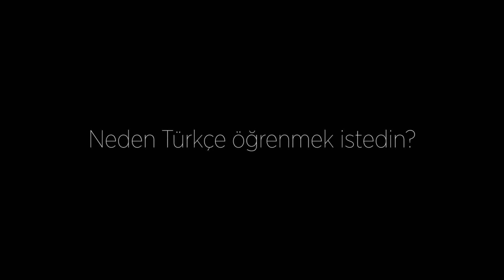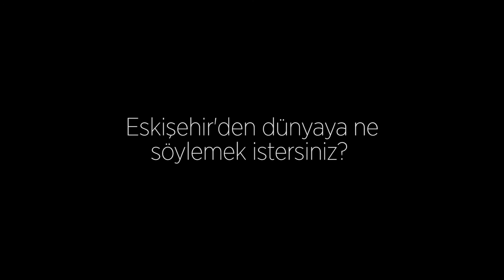ANADOLU'DA HAYAT VAR!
" Dillerin ve Kültürlerin Buluşma Noktası"
14 Mar 2022